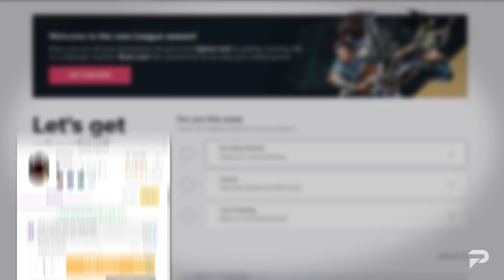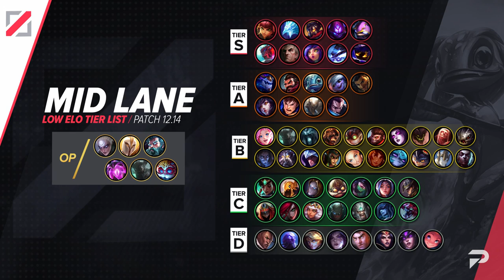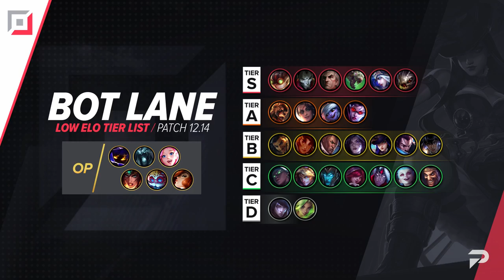Top Champions in Low Elo: Tier List for Patch 12.14 - League of Legends